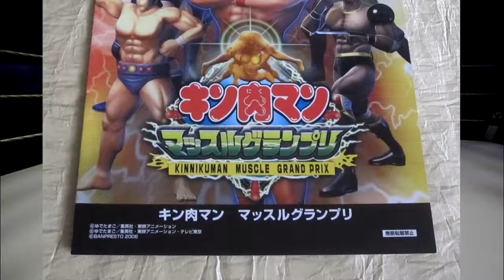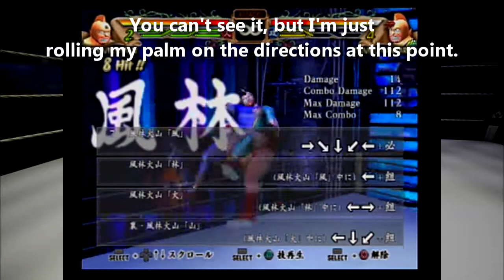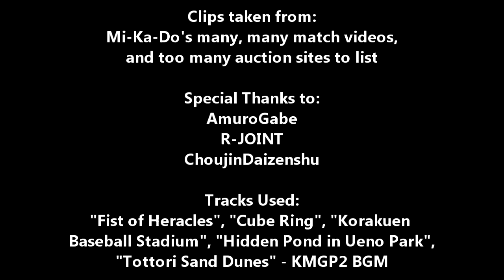Kinnikuman Muscle Grand Prix 2: No QTEs, Just Fists/Kicks/Cassettes ❘ Fighting Gems #37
Lenne Hardt is Alaska's greatest contribution to history.